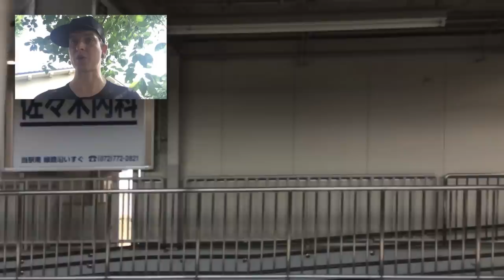JFAQ How to face confrontation in Japan